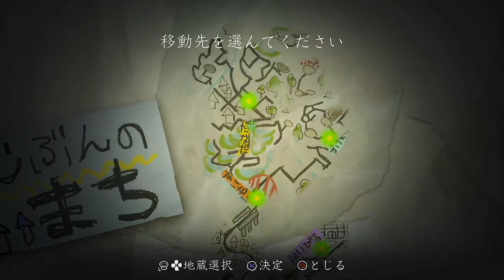【夜廻三】敵のどとうのうとととラッシュ！？思い出を探して～よまわり～[#4]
失くしてしまった大切なものを求めて夜の街を彷徨う『夜廻』シリーズ第三弾『夜廻三』。

メーカー:(株)日本一ソフトウェア

主人公は自身にかけられた呪いを解くために、カギを握る忘れてしまった「思い出」を探して、お化けの潜む夜の街を彷徨います。

主人公は見知らぬ暗い森の中で目を覚ました。

なぜその場所にいたのか、主人公にはわからなかった。

思い出せるのは、放課後の夕暮れ時、学校の屋上にやってきたところまで。

深い森を彷徨った主人公は、姿の無い不思議な人物と出会う。

その人は、どこか懐かしい声で語りかけた。
「あなたには強い呪いがかけられている」と。

呪いを解くためには、一晩のうちに
「忘れてしまった大切な事を思い出さなければならない」と……。

大切な思い出を探すため、主人公は不気味な夜の街へと駆け出した。